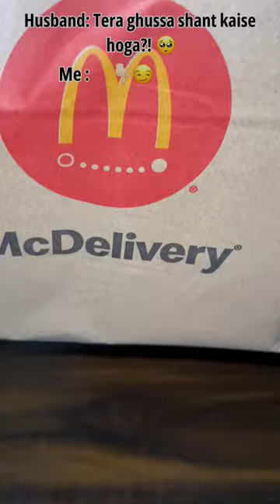When you married to a foodie !!!😜